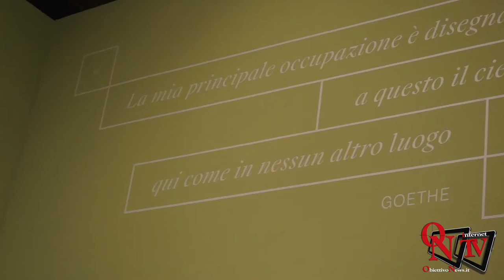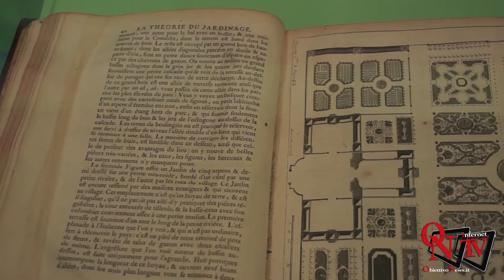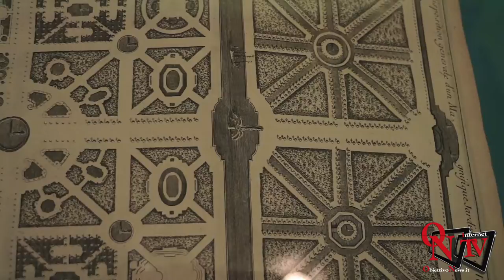Venaria Reale - Viaggio nei giardini d’Europa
Venaria Reale - La straordinaria “avventura dei giardini” di tutta Europa attraverso i racconti di celebri viaggiatori del settecento e ottocento che visitarono i più bei parchi del continente